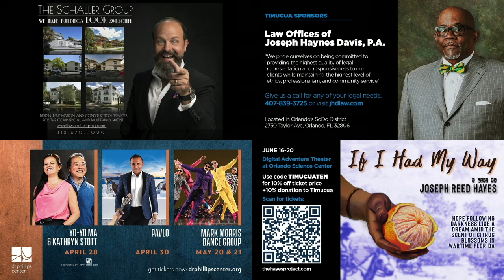CF2 Salon 2022, Stan Cording, Fête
CF2, aka CFCF, aka Central Florida Composers Forum, has been presenting an annual salon concert at Timucua for almost a decade. It is an opportunity for area composers to have a piece performed, in a casual context where there is no madated ensemble or theme.

On this concert were pieces by:

Charlie Griffin, Seunghee Lee, Brandon Martin, Paul Sanders, Stan Cording and Keith Lay. A varied program with eclectic new music.

Art by Mimi Hwang.